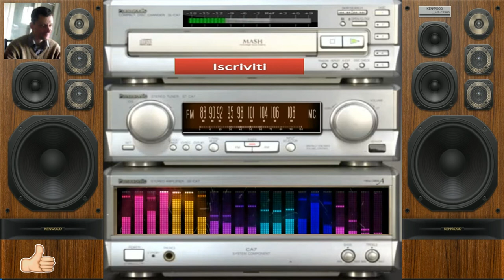giovanni mauri jaint jadas dance suburbia 1 12 minuto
vst usato per compsizione nemesis demo
nome del brano jaint jadas dance suburbia